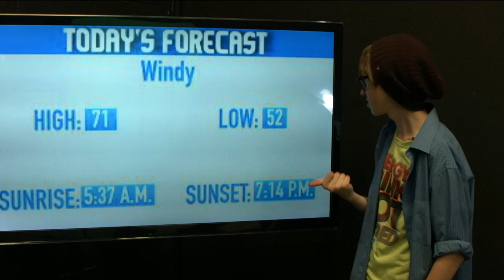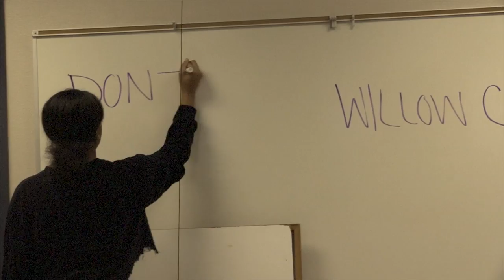The Morning Roar for 5/9/17